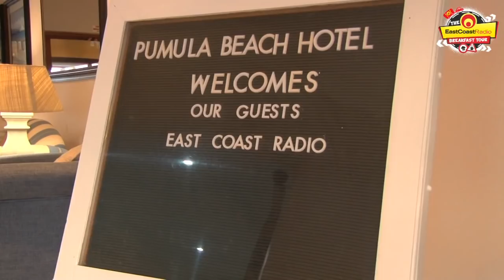Margate's Got Talent (not Darren)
The East Coast Radio Breakfast Tour landed in Margate on Sunday night, where Darren and Natarah finally got to have their sing-off. Is it a car-crash? or is it just raw talent at its' best? You decide